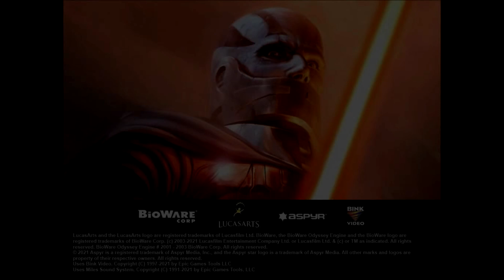2 Knights Of The Old Republic 1 Of 5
Star Wars: Knights Of The Old Republic (Nintendo Switch) I am playing this game for the first time and playing it the canon way.  This is my Middle Finger to the Acolyte.  I actually want a Real Star Wars Experience.